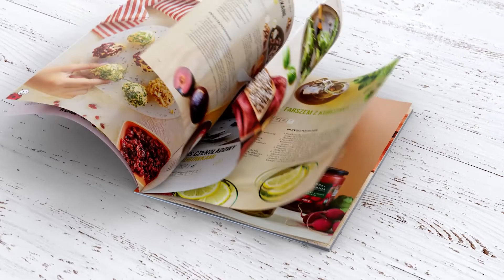Szarlotkowy pudding z siemieniem lnianym | Czas na Jesień z Biedronką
Nadchodzi jesień – czas, w którym natura wciąż raczy nas bogactwem świeżych warzyw i jednocześnie okres zbioru wielu polskich owoców. Chcemy to wykorzystać i przygotowaliśmy dla Was zestaw przepisów na pyszne dania i desery – to Czas na Jesień z Biedronką! Tym razem zapraszamy do przygotowania z nami szarlotkowego puddingu z siemieniem lnianym.

Na przygotowanie szarlotki będziesz potrzebować 2 ½  godziny.

W misce umieść 400 ml jogurtu naturalnego Tola, 100 ml napoju sojowego Go Vege, 4 łyżki siemienia lnianego Plony Natury i 1-2 łyżki miodu Złota Pasieka. Dodaj kilka kropel ekstraktu waniliowego i wymieszaj dokładnie. Schłodź masę w lodówce przez 2 godziny.

W osobnej misce umieść 100 g płatków owsianych Plony Natury, 2 łyżki kremu z orzeszków ziemnych Go Vege, 2 łyżki miodu Złota Pasieka oraz 2 łyżki posiekanych orzechów włoskich Bakallino. Wymieszaj składniki. Na patelnię wlej 1 łyżkę oleju rzepakowego Wybornego i podsmaż na nim 3 kwaśne jabłka, po chwili dodając 1 łyżkę miodu Złota Pasieka oraz skórkę otartą z ½ pomarańczy. Wzbogać smak 1 łyżeczką cynamonu i dodaj 1 łyżkę siemienia lnianego Plony Natury. Podsmaż jabłka do zrumienienia.

W naczyniach umieść warstwy deseru: najpierw płatki owsiane z dodatkami, potem masę jogurtową i na wierzch jabłka. Udekoruj siemieniem lnianym.

Więcej przepisów na jesienne dania i desery znajdziesz w biedronkowym magazynie „Czas na Jesień” dostępnym w sklepach.